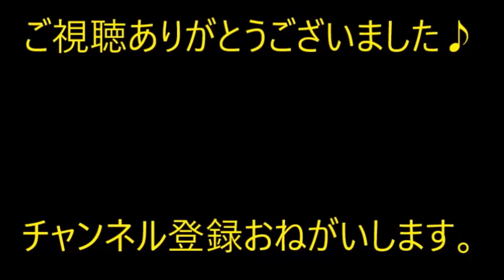【修羅場】旦那「一升炊きに買い換える～？」 旦那が米好きで…お前、どんだけ食べるの？ってくらい食べる…あんたの為に買わなきゃならんの？【痛快・スカッとジャパン】